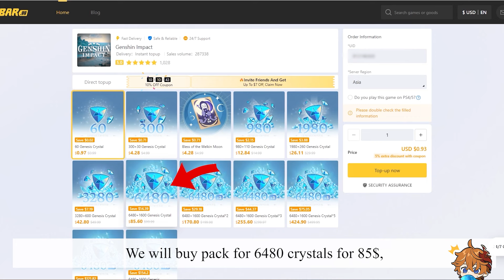⚠️HUGE UPDATE!! 4.8 RERUN BANNERS CHANGED, NEW SKINS, LIMITED TIME MAP - Genshin Impact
⏺SAVING 20% On Genesis Crystals! Safe & Convenient! All you need is UID & Server!